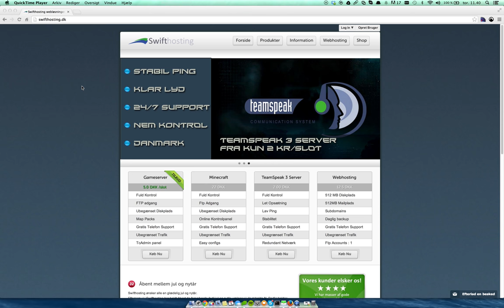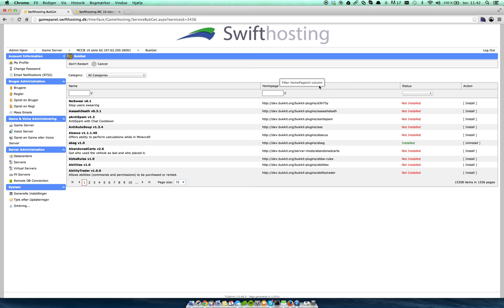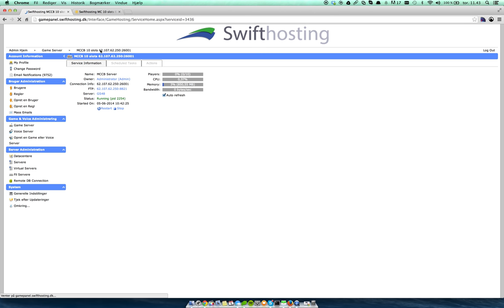Swifthosting: Installation af plugins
Swifthosting viser her, hvordan du installere plugins på din Craftbukkit server.